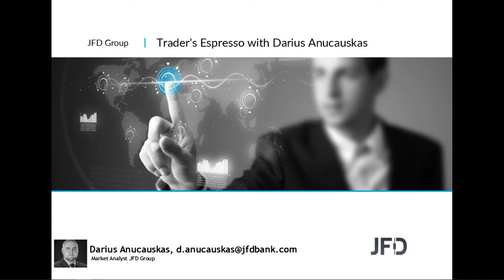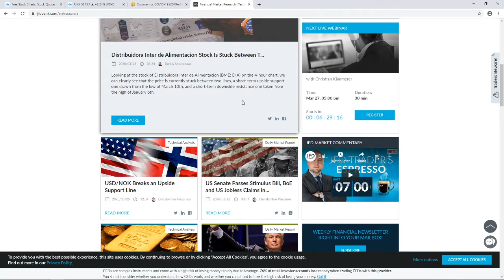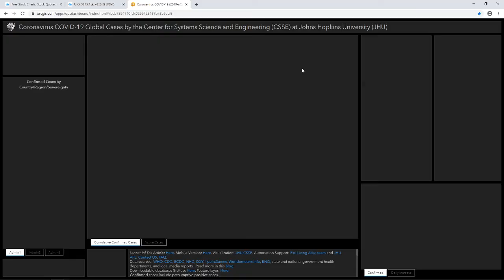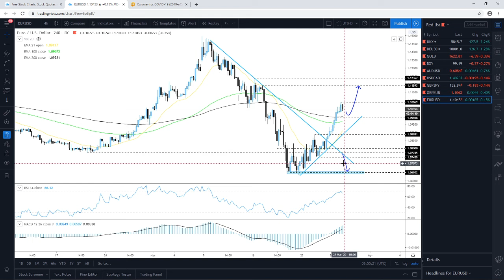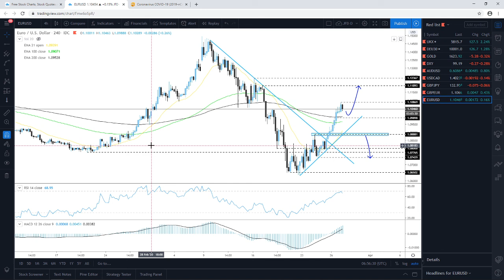Daily Technical Analysis - JFD Trader's Espresso - 27/03/2020 - Indices, Commodities and FX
Technical analysis of FTSE100, DAX, Gold, DXY, AUDUSD, USDCAD, GBPJPY, GBPEUR, EURUSD with Darius Anucauskas.